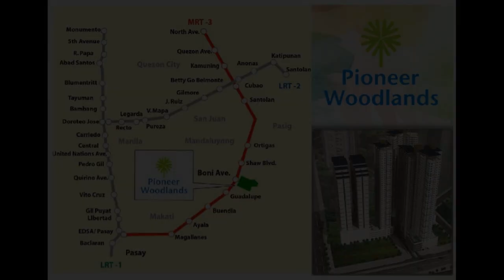Rent to Own Condo in Mandaluyong 1BR 25k monthly NO DP PRESELLING BONI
Condominium/Apartment Type: Residential Condominium
Number of Bedrooms: 1
Number of Bathrooms: 1
Unit Size in sqm: 33 sqm.